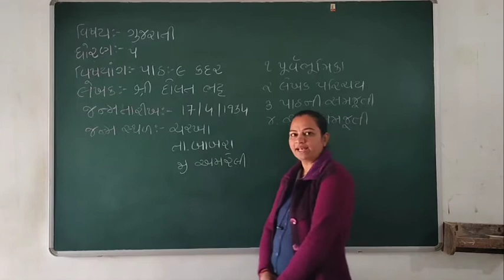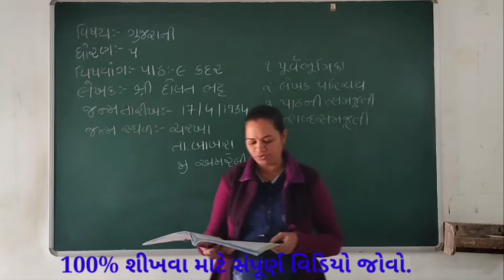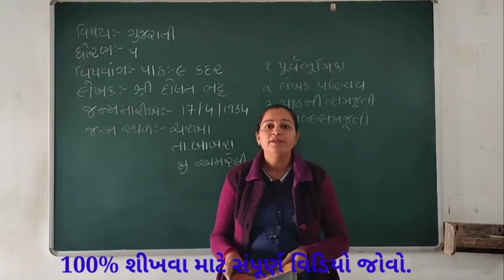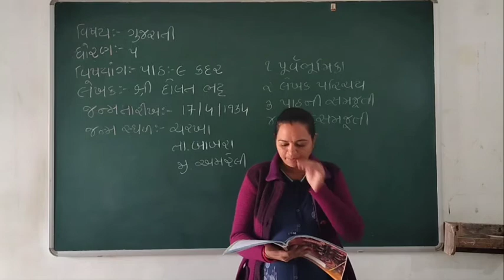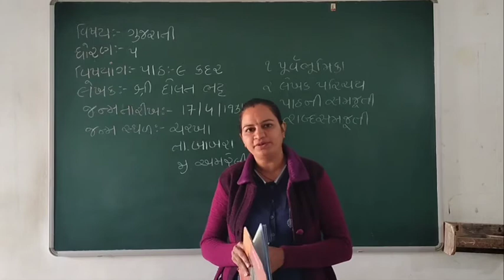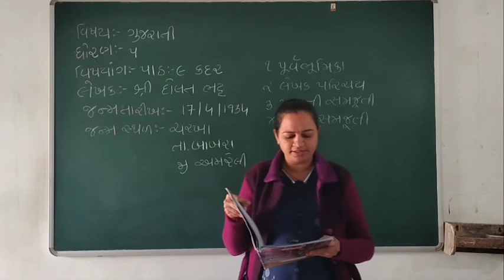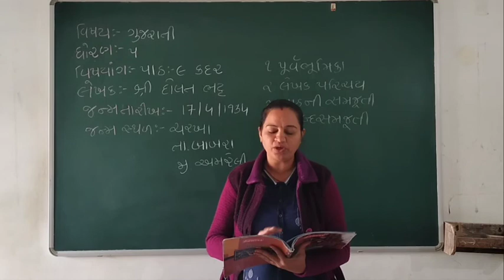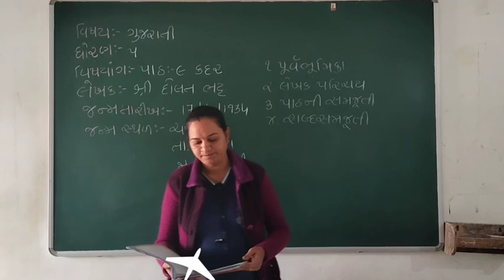STD 5 || GUJARATI || ગુજરાતી || પાઠ 9 || કદર || LECTURE 1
Reshmaben Chauhan

Mo.87804 71515